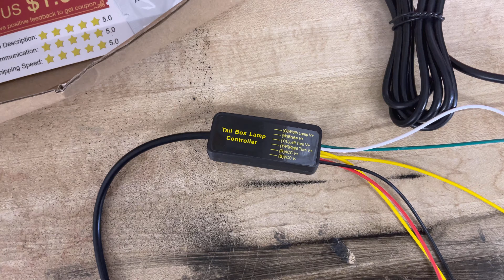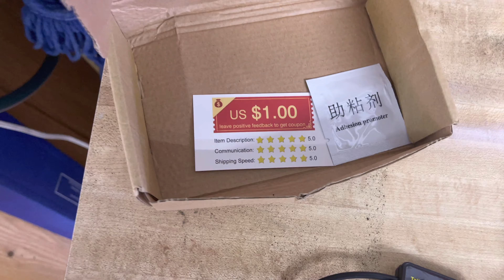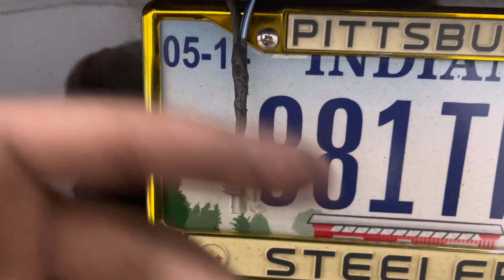LED Third Brake Light Strip | Full Install | Any Car ! | Easy ! | Link w Discount Code !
USE THE DISCOUNT CODE “MODERATEMODS” FOR 10% OFF

What’s up guys today I’ll be bring you guys another awesome product from CarXK ! This is the LED third break light strip ! This thing immediately gives your car that clean Tesla look without the price !!! For $23 guys you can’t beat the clean look this brings as well as the visibility it offers for other drivers ! Absolute must for any car ! Hope you guys enjoy !